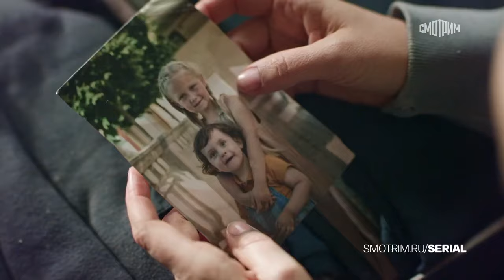"Наперекор судьбе"-Екатерина Гусева (2021)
мелодрама

В главных ролях:

Екатерина Гусева,Кирилл Гребенщиков,Александр Самойленко,Дарья Повереннова,Марина Кондратьева

Дина Купцова была осуждена за убийство мужа. Ей удалось доказать свою невиновность и выйти на свободу через семь лет. За это время ее сына и дочку усыновила сестра убитого. Дети почти не помнят родную мать, а золовка не верит в ее невиновность и не отдаст детей преступнице...